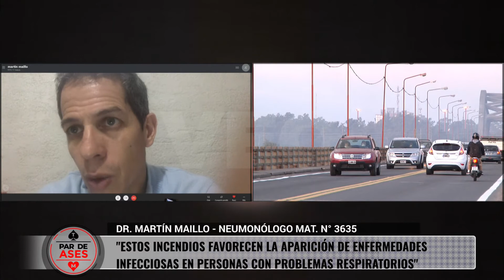Dr. Martín Maillo - Neumonólogo MAT. Nº 3635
Programa: Par de Ases